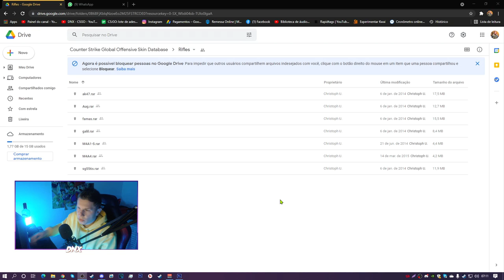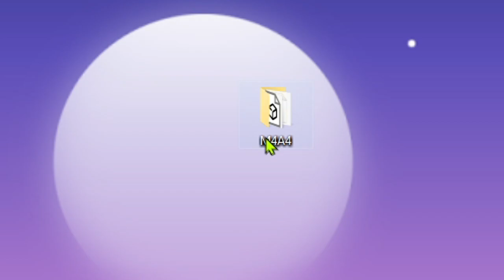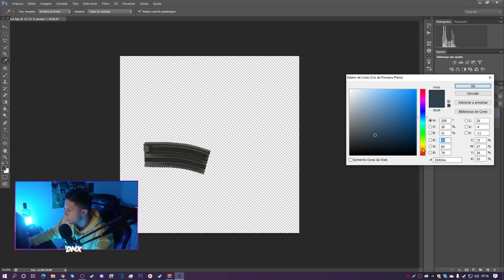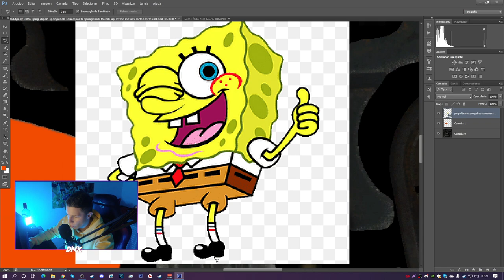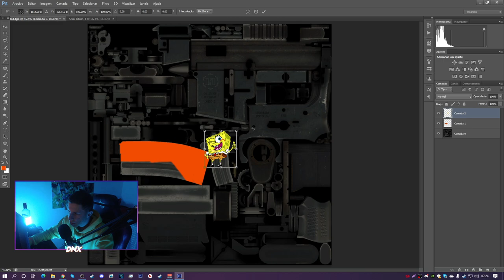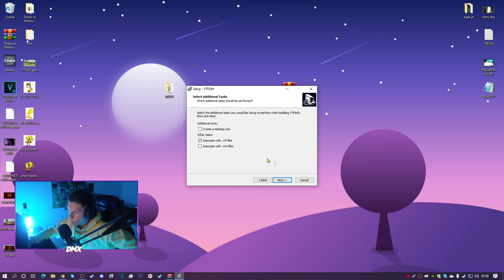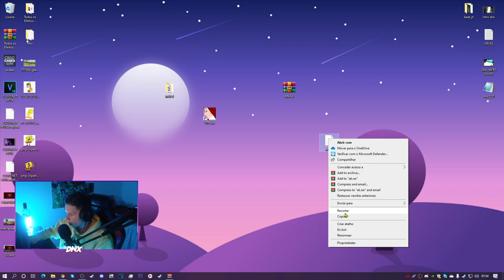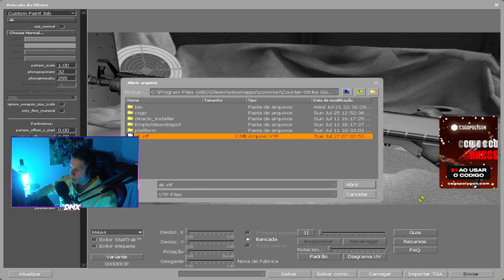Como CRIAR SUA SKIN para o CS:GO... (do Básico ao Profissional)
M4 DO BOB ESPONJA, CRIANDO UMA SKIN PARA O CS:GO
Ficou muito lindo, isso é só o inicio.. da pra melhorar...

▸todos os programas vão está em um chat no meu discord

► E ai meus inscritos tudo certo? DN aqui e hoje vamos ensinar Como CRIAR SUA SKIN para o CS:GO... (do Básico ao Profissional)